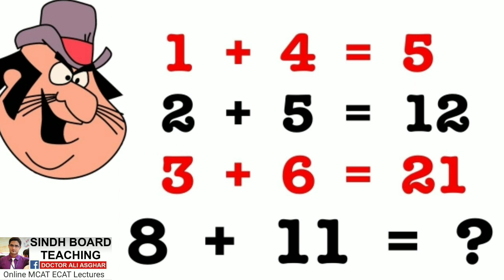Can You Solve this ??